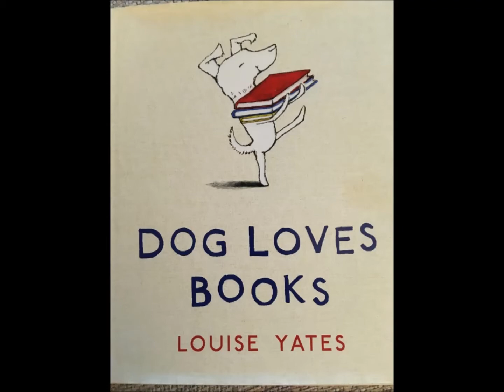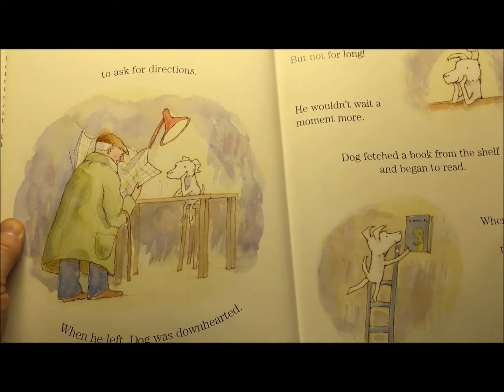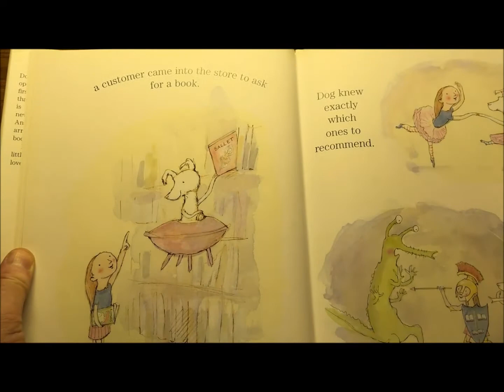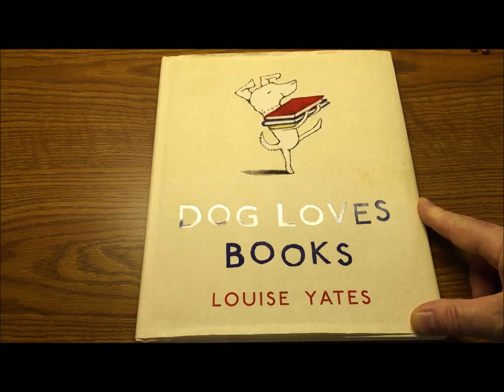Dog Loves Books by Louise Yates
This is Dog Loves Books by Louise Yates, read by Mr. Rinehart for the TMS virtual learning program.  Non-profit.
I do not own the copyrights to the literature, however, I am NOT making a profit from this video and am using the literature in conjunction with Copyright Disclaimer Under Section 107 of the Copyright Act 1976, allowance is made for "fair use" for purposes such as criticism, comment, news reporting, teaching, scholarship, and research.